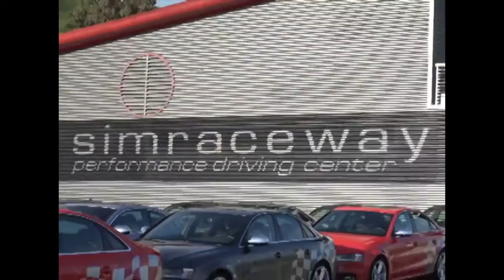2016.4.25 Kababayan Today TV show (Gabe Tayao)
Aired April 25, 2016 over LA 18 KSCI-TV Los Angeles and KIKU Hawaii